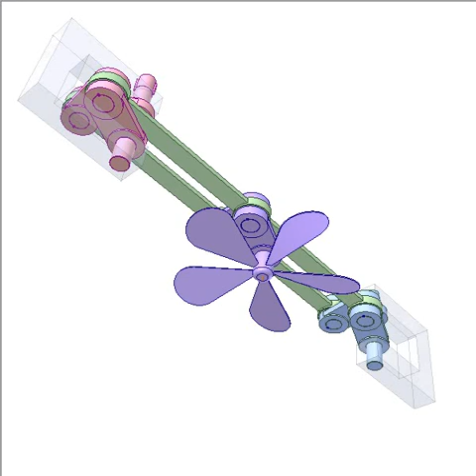Virtual rotation axis 5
Pink, green, violet cranks and two green conrods create a double parallelogram mechanism.
Input: pink crank-shaft
For each crank-shaft (in pink, blue and violet) angle between the cranks is 60 deg.
Violet propeller fixed to the violet crank rotates around a virtual axis (no bearing for the axis).